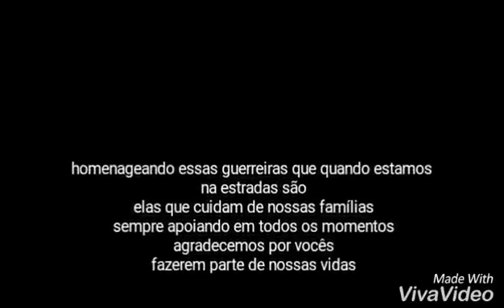Grupo Elite da Rodagem ( G. E. R.)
Dia da mulher